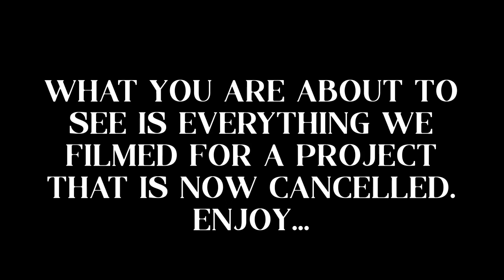The Darth Vader Show